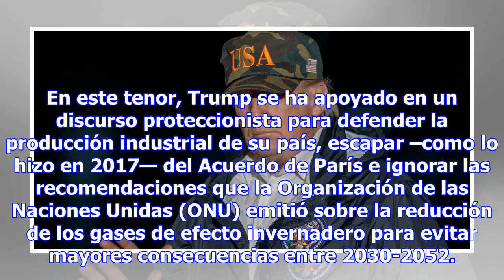CON TANTO FRÍO, ¿QUÉ PASÓ CON EL CALENTAMIENTO GLOBAL?: DONALD TRUMP